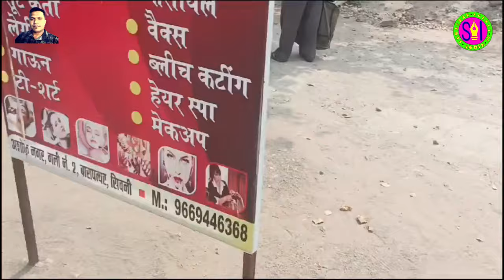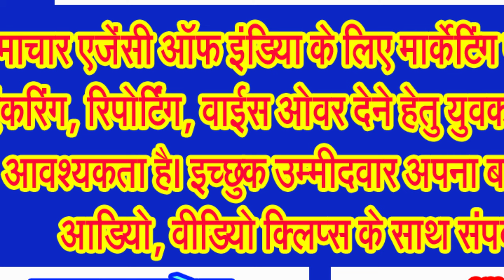नहर भूमि का सीमांकन हुआ आरंभ, अतिक्रमण मुक्त कराई जाएगी दशकों पुरानी नहर भूमि!